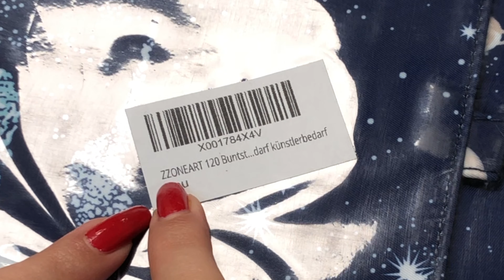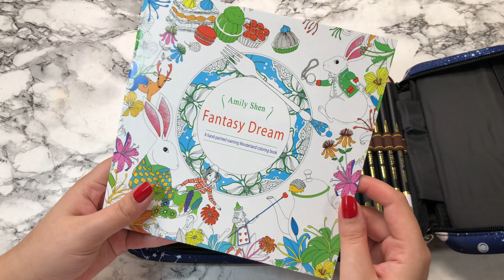ZZONEART Buntstifte im TEST! | Review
Hey Leute! :D Viele haben sich gewünscht, dass ich die ZZONEART Buntstifte austeste. Wie gut eignen sie sich zum Zeichnen? Wie ist das Preis-Leistungs-Verhältnis?

Viel Spaß mit dem

Eure

PRODUKTE DIE IM VIDEO VORKOMMEN:
▹ ZZONEART 120 Buntstifte Set